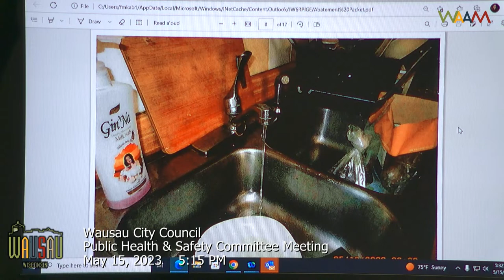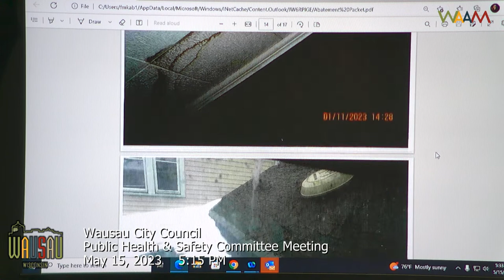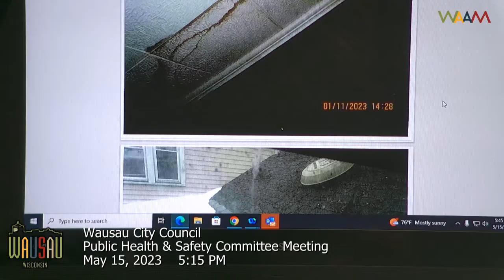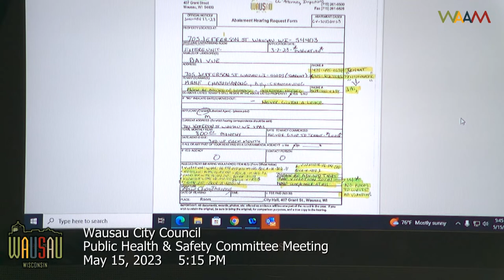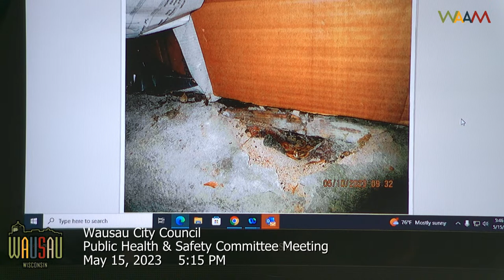Wausau Public Health & Safety Committee Meeting Pt.1 - 05/15/23